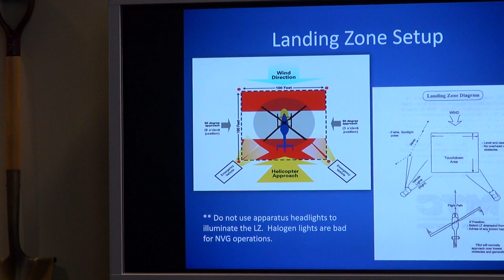Brewton Fire Department Air Ambulance Training